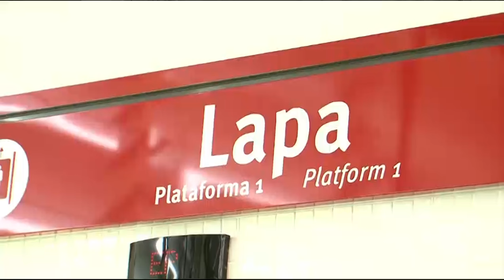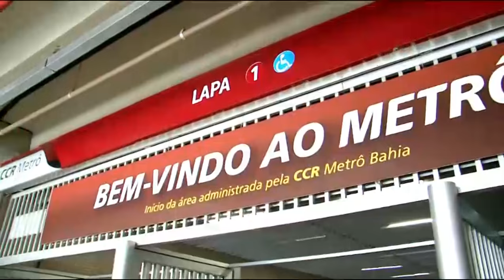Metrô vs ônibus - Saindo da estação Pirajá para a estação da Lapa